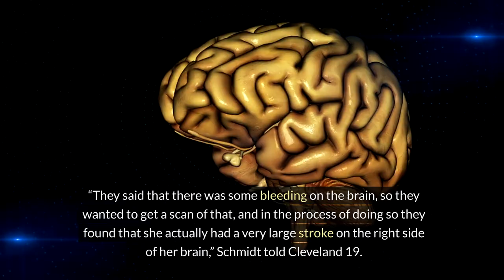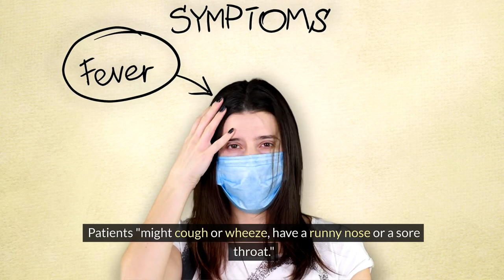OHIO 4 YEARS OLD GIRL DIED AFTER COMMON COLD CAUSES STROKE